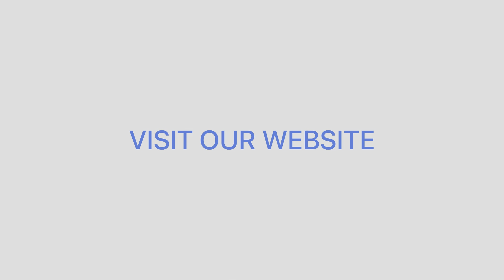Paris Studio for rent Rue des Beaux Arts 75006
23 m² studio apartment on the fifth floor with lift, located in the Saint-Germain-des-Prés district, in the sixth district of Paris.
The main room is composed as follows: double sofa bed, desk, shelves, wardrobe, bedside tables, window overlooking the street.